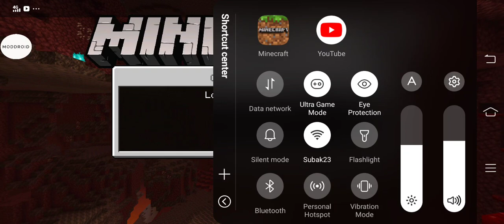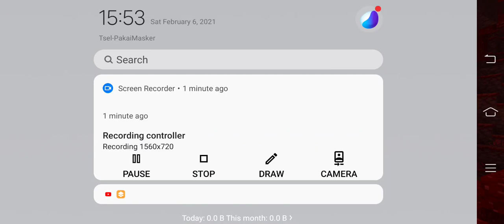February 6, 2021(5)